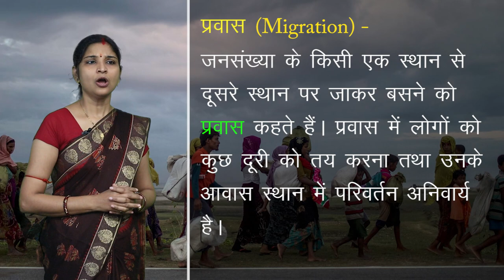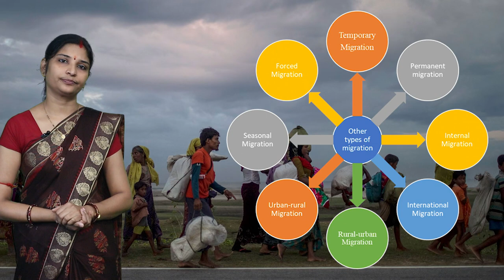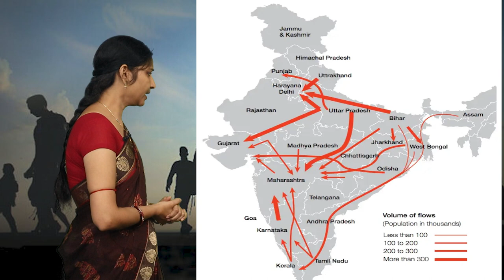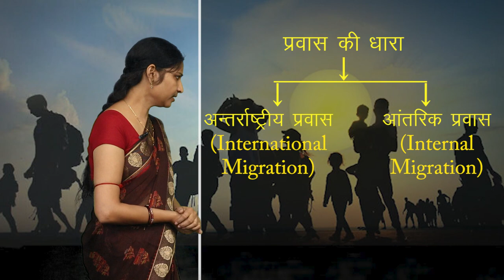CLASS 12th GEOGRAPHY | CHAPTER - MIGRATION: TYPES, CAUSES AND CONSEQUENCES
CLASS 12th GEOGRAPHY | CHAPTER - MIGRATION: TYPES, CAUSES AND CONSEQUENCES | प्रवास : प्रकार, कारण और परिणाम | 1